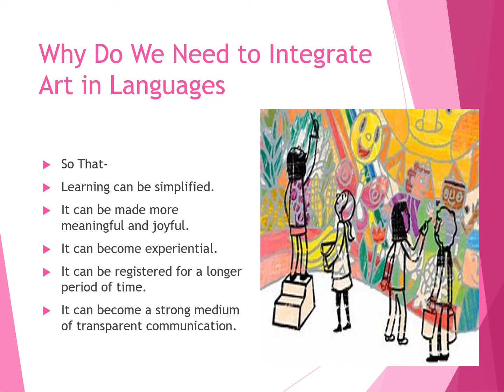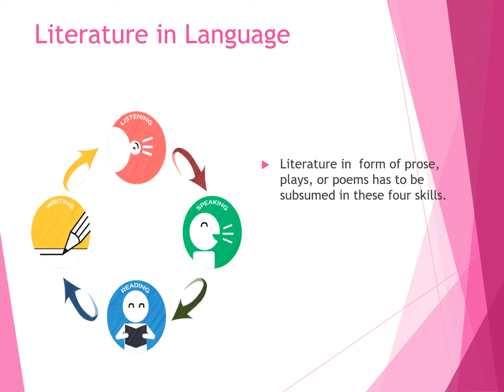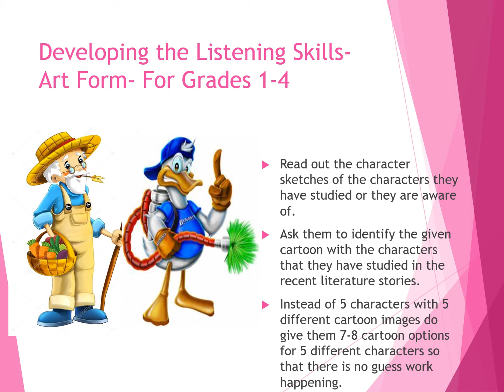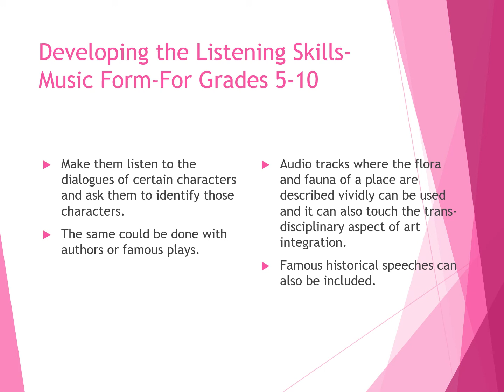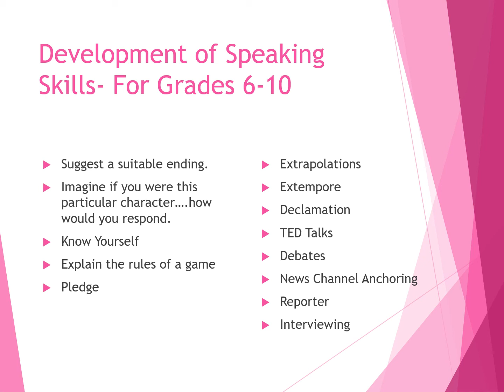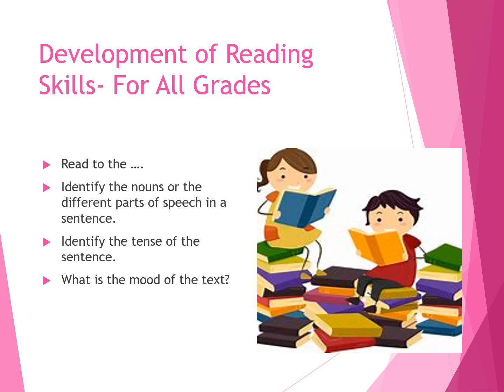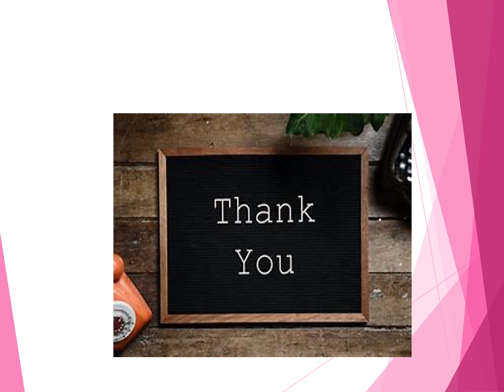ENGLISH ART INTEGRATION KARNATAKA MAHARASHTRA RAJASTHAN BIHAR JHARKHAND UTTARAKHAND TELANGANA TAMIL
Donna John channel is about learning and growing with visuals. ART INTEGRATED LEARNING CLASS 1-12 ENGLISH HINDI MATHS SOCIAL SCIENCE SANSKRIT MARATHI for MAHARASTRA ODISHA MANIPUR ASSAM TRIPURA BIHAR PUNJAB ANDHRA DELHI KERALA GOA UTTAR PRADESH MADHYA PRADESH TELNGANA UTTARAKHAND NAGALAND SIKKIM TAMIL NADU KARNATAKA ANDHRA PRADESH LAKHDEEP ANDAMAN and NICOBAR JAMMU AND KASHMIR JHARHAND RAJASTHAN HARYANA
According to CBSE, ART INTEGRATED EDUCATION is to make the students aware of the vast and diverse cultural heritage of our country. Therefore, Students will take up integration with any form of Indian Art - visual or performing.
As part of this, at least one Art-Integrated Project in each subject shall be taken up by all students of classes IX and X from the academic session 2020-21,